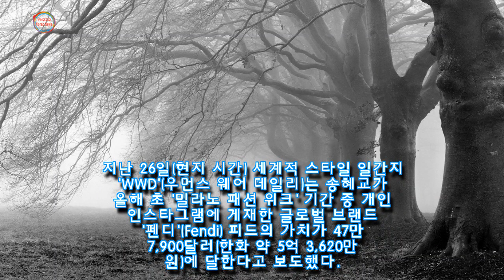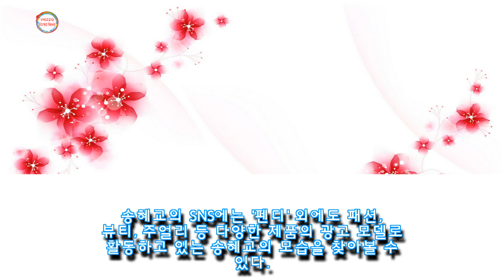인스타에 올리는 홍보 게시물 하나가 5억원 수준이라는 슈스 송혜교